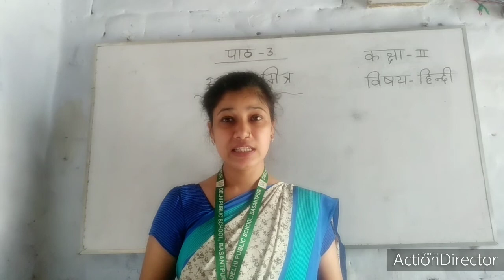सच्चा मित्र Sub-Hindi, Ch-3 Class-ll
सच्चा मित्र